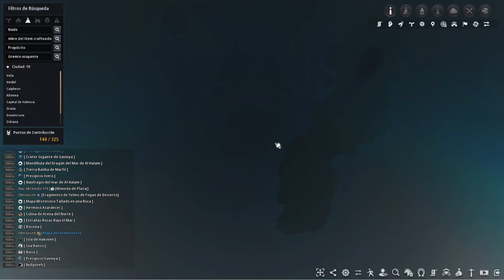DIARIO | PAVINO GREKO | TOMOS 1 AL 4 - DIARIO AVENTURAS BDO 2024 - (LUNA VIEJA 7 al 10)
Disfruta de la increíble experiencia de aventura con los Diarios de Pavino Greko. Les comparto la película de Pavino Greko y nuestra aventura con él para finalizar todos los tomos de la Liga de Luna Vieja / Menguante.

Activa la 🔔 (Modo Todas Notificaciones) Para que Youtube te avise.
¿Te gusta mi Trabajo? Ayúdame a continuar haciéndolo:
💎Donaciones💎:
👑Membresías👑:
(Con beneficios exclusivos en Discord, canal y Servidores de Juegos).
🎞 Canales: 🎞 (🗣 Comparte para ayudar)
💖Partners💖 (apoya usando estos servicios)